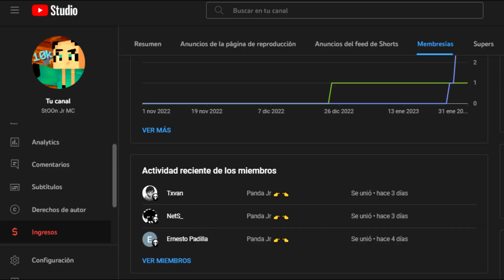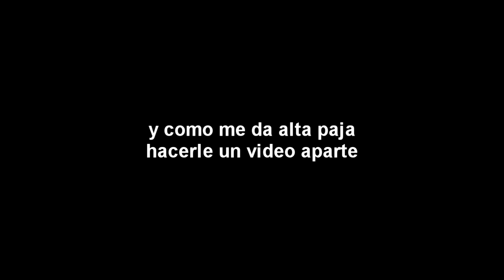REALM PUBLICO CON ADDONS - StOOnJrYT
El video para entrar en "Eternaland" (realm survival con addons 😎)

-Mi twitter por si me quieres funar :D

-Aca te dejo mi Instagram por si te apetece